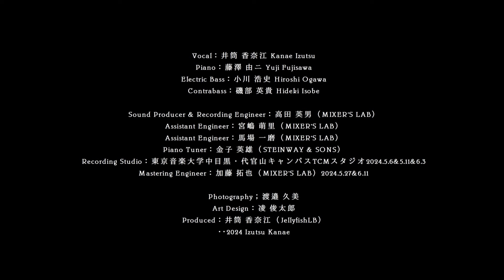井筒香奈江 『窓の向こうに～Beyond the Window～』PV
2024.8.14 release （全国CDショップ・ネットショップ　ハイレゾ配信等）
井筒香奈江　Kanae Izutsu
アルバム『窓の向こうに  ～Beyond the Window～』

1  さよならの向う側  (5.07)
　　1980年　山口百恵　作詞：阿木燿子　作曲：宇崎竜童
2  ラストダンスは私に (3.46)
　　1960年　The Drifters   作詞・作曲：Doc Pomus , Mort Shuman
　　1961年　越路吹雪　作詞：岩谷時子　作曲：Mort Schuman
3  スカイレストラン (3.54)
　　1975年　ハイ・ファイ・セット
　　作詞；荒井由実　作曲：村井邦彦　編曲：小池修　斎藤隆文
4   黒く塗りつぶせ (2.44)
　　1977年　矢沢永吉　作詞；西岡恭蔵　作曲：矢沢永吉
5   瞳はダイアモンド (4.19)
　　1983年　松田聖子　作詞；松本隆　作曲：呉田軽穂
6   どこか ～窓の向こうに～ (6.07)
　　2024年　作詞・作曲：井筒香奈江

Vocal：井筒 香奈江  Kanae Izutsu
Piano：藤澤 由ニ  Yuji Fujisawa
Electric Bass：小川 浩史  Hiroshi Ogawa
Contrabass：磯部 英貴  Hideki Isobe
Sound Producer & Recording Engineer：高田 英男（MIXER'S LAB）
Assistant Engineer：宮嶋 萌里（MIXER'S LAB）
Assistant Engineer：馬場 一磨（MIXER'S LAB）
Piano Tuner：金子 英雄（STEINWAY & SONS）
Recording Studio：東京音楽大学中目黒・代官山キャンパスTCMスタジオ2024.5.6&5.11&6.3
Mastering Engineer：加藤 拓也（MIXER'S LAB）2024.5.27&6.11
Photography：渡邉 久美
Art Design：凌 俊太郎
Produced：井筒 香奈江（JellyfishLB）
JellyfishLB LB-055